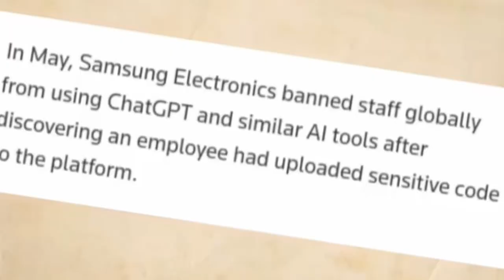কর্মক্ষেত্রে চ্যাট জিপিটি ব্যবহারে বাড়ছে শঙ্কা !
Companies worldwide are considering how to best make use of ChatGPT, a chatbot programme that uses generative AI to hold conversations with users and answer myriad prompts. Security firms and companies have raised concerns, however, that it could result in intellectual property and strategy leaks.

বিশ্বব্যাপী কোম্পানিগুলি বিবেচনা করছে কিভাবে ChatGPT-এর সর্বোত্তম ব্যবহার করা যায়, একটি চ্যাটবট প্রোগ্রাম যা ব্যবহারকারীদের সাথে কথোপকথন করতে এবং অগণিত প্রম্পটের উত্তর দিতে জেনারেটিভ এআই ব্যবহার করে। নিরাপত্তা সংস্থা এবং কোম্পানি উদ্বেগ উত্থাপন করেছে, এর ফলে মেধা সম্পত্তি এবং কৌশল ফাঁস হতে পারে।